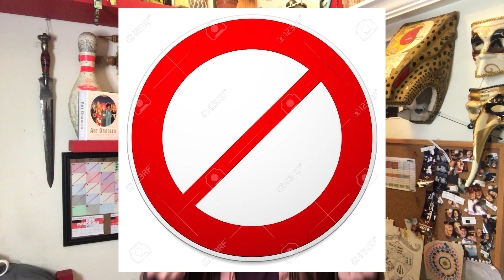Conozcamos a... CASPAR FRIEDRICH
Hoy conoceremos a detalle al increíble pintor, Caspar Friedrich, exponente del romanticismo y creador de paisajes increíbles! Ojala les guste el vídeo, nos estamos viendo!